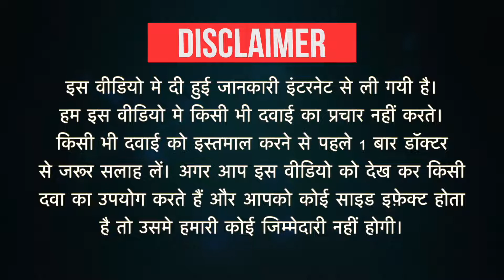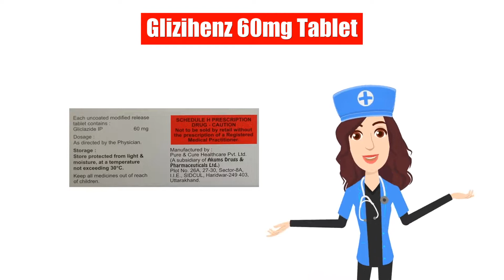Glizihenz 60mg Tablet Uses in Hindi | Side Effects | Dose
Glizihenz 60mg Tablet Uses in Hindi | Side Effects | Dosage